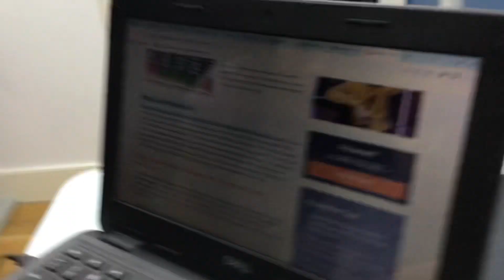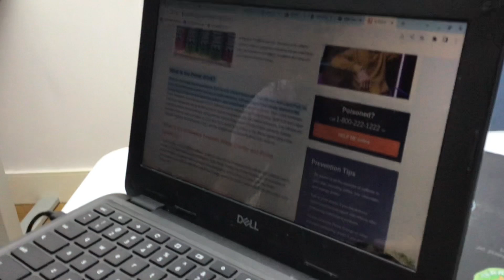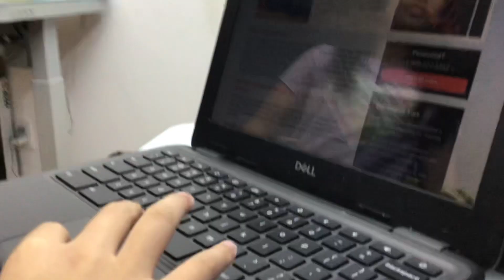Drinking dime for literally “not supposed to be long”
Gateroride better dime mid man YouTubers over reacting to it prime though not better than competitors